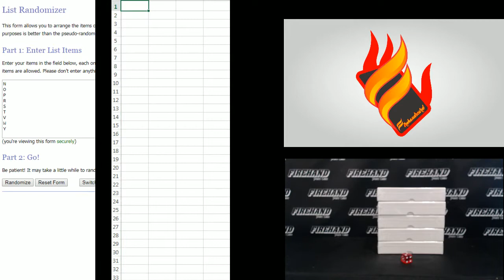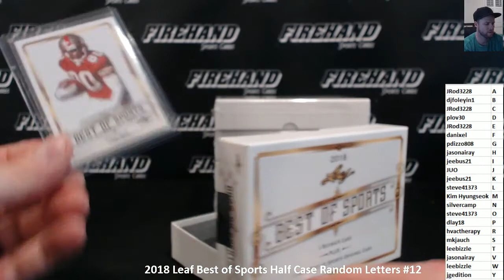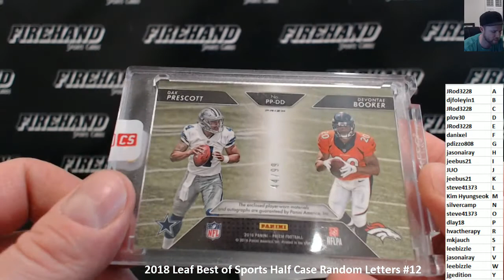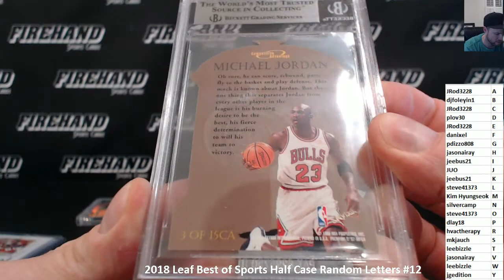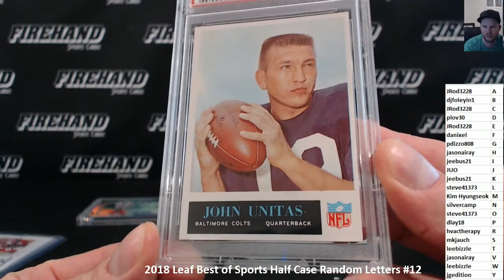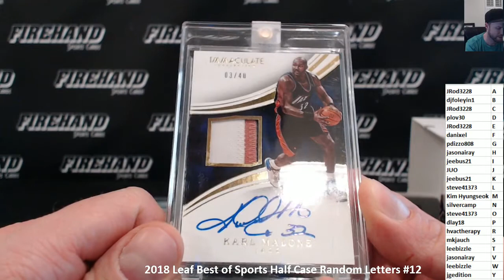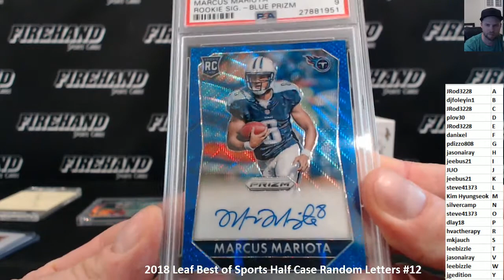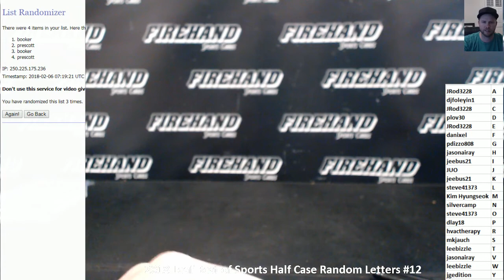2018 Leaf Best of Sports Half Case Random Letters #12 ~ 2/5/18